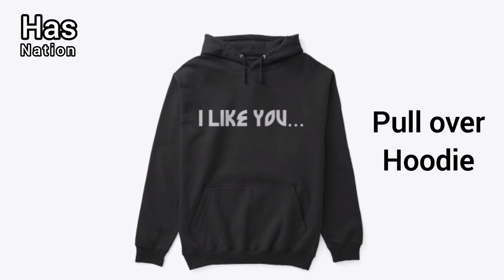If you are willing to Support our Channel you can buy of these Products